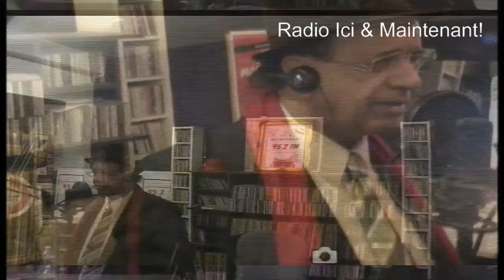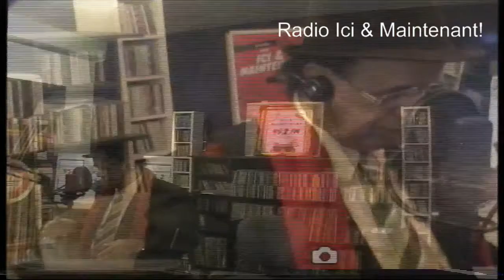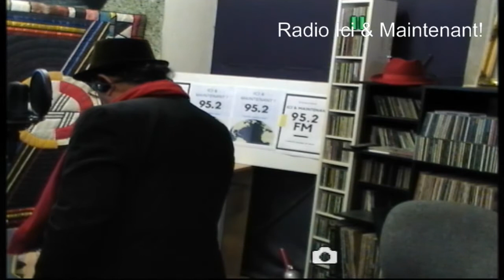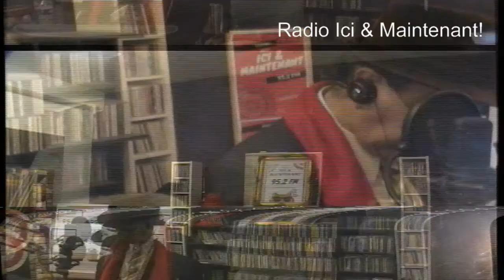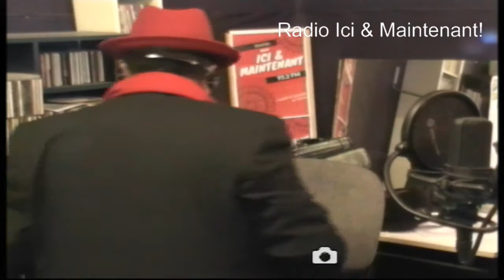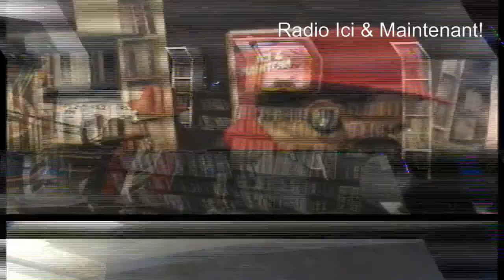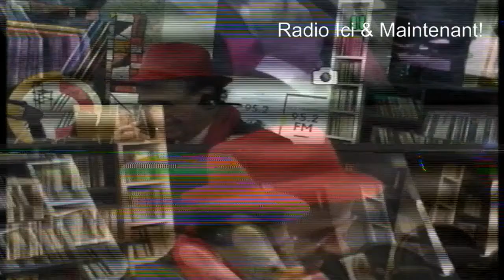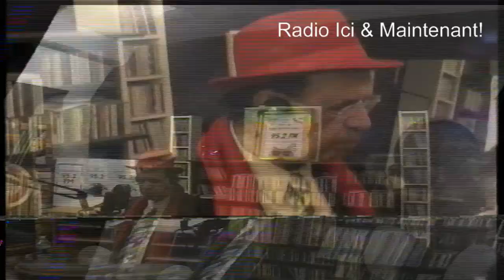Quel service secret étranger est derrière les casseurs?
qui va tuer notre Président Macron?
si la France est piégé par USA? si le CIA est l'organisateur caché des Casseurs? pourquoi les médias font leur pub minute par minute avant chaque samedi ...? ::::
Avec ses tweets contre Macron, Trump exprime «la colère qu’il ne contient plus»
Armée européenne : Trump juge « insultante » la proposition de Macron, l'Élysée évoque une « confusion »
l'histoire caché de 11 Nov et la présence de Président Trump à Paris? Et ...?
Savez vous quelles sont les points différent entre la France et USA?
-l’accord sur nucléaire iranien que Donald Trump .
- la sortie de Trump de l'Accord de Paris...
-la concordance de la Vente d'armes à l'Arabie saoudite..

  شبکه
David ABBASI
2007, Mr Pierre Henry Directeur Général de France Terre D'Asile